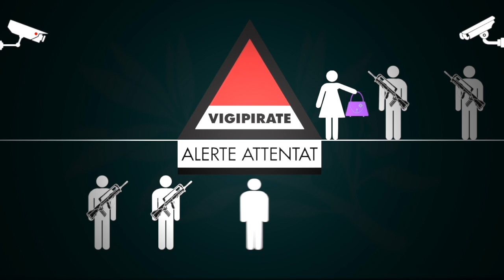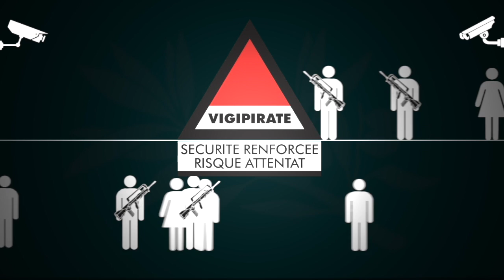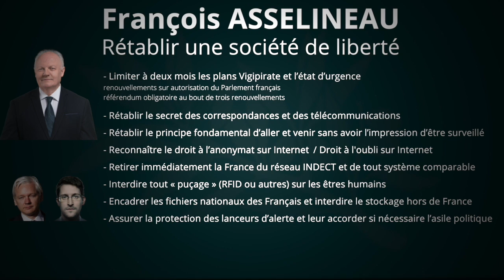Rétablir une société de liberté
Quel est le programme de François Asselineau ?

RESPECT DE LA VIE PRIVÉE ET DES LIBERTÉS PUBLIQUES

À l’Union populaire républicaine, nous considérons que la vie privée est de moins en moins respectée en France.
C’est pourquoi François Asselineau, dans son programme présidentiel, propose de rétablir une société de liberté.

Sous couvert de protection de la population et de veille permanente contre des menaces plus ou moins avérées, les pouvoirs publics, mais aussi de grands groupes privés, surveillent de plus en plus étroitement les Français, sans que ceux-ci s’en rendent toujours compte.

C'est ainsi que des gestes jugés intrusifs hier – comme fouiller les sacs ou faire des palpations corporelles – sont devenus aujourd’hui des actes courants et acceptés.

Cela fait maintenant... combien de temps ?! 6 mois, 1 an, 1 an et demi que l’on est en état d’urgence ? Les Français ne savent même plus, tant ils ont intégré cet état de fait, comme s’il s’agissait d’une situation normale et d’une fatalité. Depuis les attentats de novembre 2015 en réalité, ils font avec. Parce que, paraît-il, il faut « s’habituer à vivre avec le terrorisme ».

L’expérience a montré que cet « état d’urgence » n’est pas appliqué de façon stricte et ne permet pas du tout d’éviter de terribles attentats comme à Nice le 14 juillet 2016. La meilleure façon de lutter contre le terrorisme est ailleurs : il faut d’abord que la France cesse de participer à des guerres illégales de déstabilisation au Moyen-Orient, et qu’elle cesse d’entretenir des relations troubles et complaisantes avec les pays qui financent et arment les terroristes, à commencer par l’Arabie saoudite et le Qatar, avec la complicité de Washington.

Mais si l’état d’urgence n’est pas appliqué dans toute sa rigueur, il pèse quand même sur les libertés publiques. Au-delà du climat anxiogène qu’il suscite, il a de sérieuses conséquences sur la vie privée, comme l’autorisation de perquisitionner librement de jour comme de nuit.

L’état d’urgence permanent a ainsi pour effet très grave d’habituer les Français à consentir sans broncher à une réduction sans précédent de leurs libertés.

Les données numériques ne sont pas en reste. De nos jours, la surveillance informatique représente un vrai danger avec des collectes massives de données sur les personnes, à des fins de « sécurité » mais aussi dans un but commercial.

Dans son programme présidentiel, François Asselineau propose de rétablir une société de liberté. Il y développe un point fondamental sur lequel il convient d’insister : tout citoyen français a le droit à sa vie privée. Pour cela, François Asselineau propose de :

 - Limiter à deux mois les plans Vigipirate et l’état d’urgence, avec renouvellements sur autorisation du Parlement, ainsi qu’un référendum obligatoire au bout de trois renouvellements.

- Rétablir le principe fondamental du secret des correspondances et des télécommunications. Seul un juge pourra ordonner la consultation et le fichage de ces données.

- Rétablir le principe fondamental de pouvoir aller et venir sans être surveillé : il s’agira d’adopter une législation beaucoup plus contraignante pour installer de nouvelles caméras de vidéosurveillance et d’examiner avec minutie la pertinence de celles déjà existantes.

- Reconnaître le droit à l’anonymat sur Internet, dans le cadre du respect de la loi bien évidemment. Chaque citoyen aura également le droit à l’oubli sur Internet.

- Retirer immédiatement la France du réseau INDECT et de tout système comparable. Ce système, promu par l’Union européenne, consiste en une surveillance informatique systématique des données numériques par mots-clés.

- Interdire tout « puçage » (RFID ou autres) sur les êtres humains. Cette interdiction nationale s’accompagnera d’une saisine de l’Organisation des Nations unies pour que ce puçage fasse l’objet d’une interdiction universelle.

- Encadrer strictement les fichiers nationaux sur les personnes et interdire le stockage hors de France des données personnelles des Français.

- Assurer la protection des lanceurs d’alerte et leur accorder si nécessaire l’asile politique, comme à Edward Snowden et à Julian Assange par exemple.

Toutes ces mesures fortes ont pour but que cessent les intrusions dans la vie des Français, rétablissant ainsi une société fondée sur les libertés individuelles et collectives.

REJOIGNEZ-NOUS, MILITEZ, ADHEREZ...